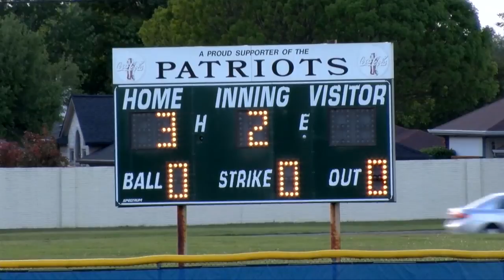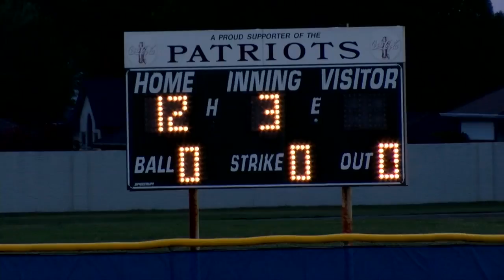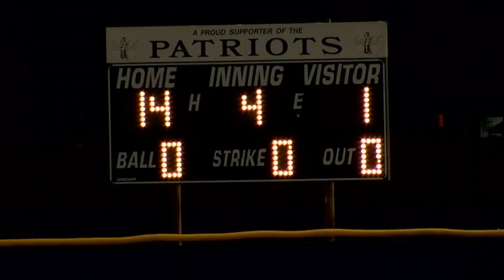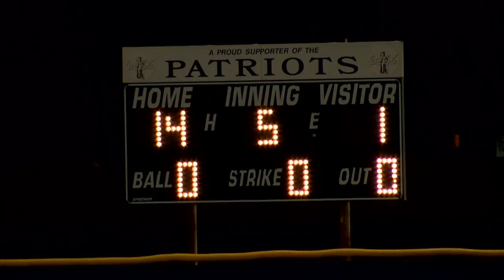Garland ISD: Baseball - Garland HS vs Lakeview Centennial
Garland Owls travel to LCHS to take on Lakeview Centennial Patriots on April 17, 2018.